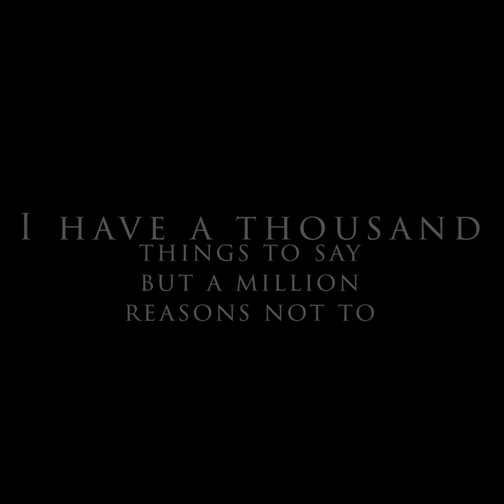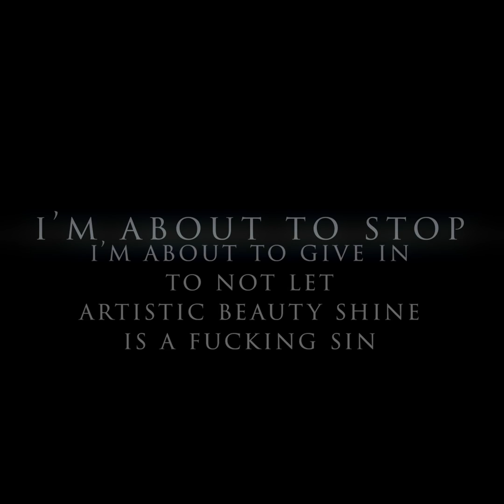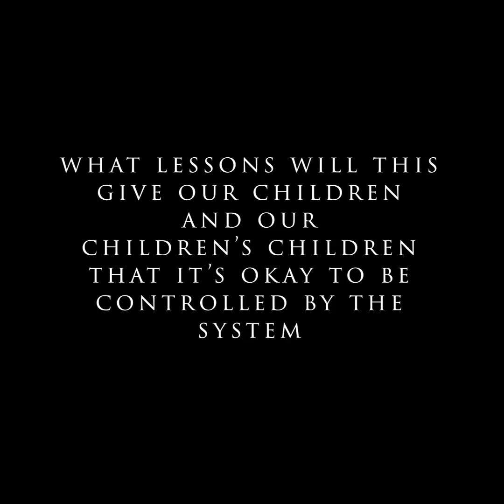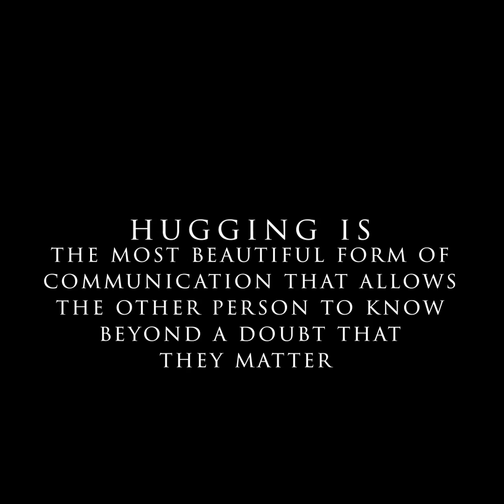Mr. Quest - maybe once ft Lady Cee (free download